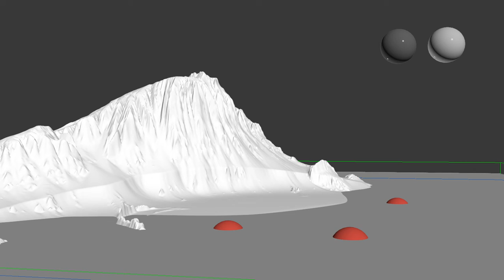Phoenix FD - Moving Water 01